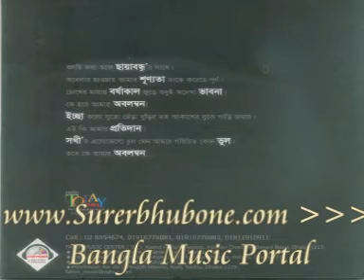Bangla Music Song/Video: Boro Shuke Acho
Album Name: Trik, Artist Name: Chaya Bondho.